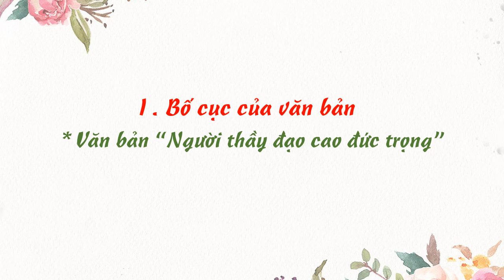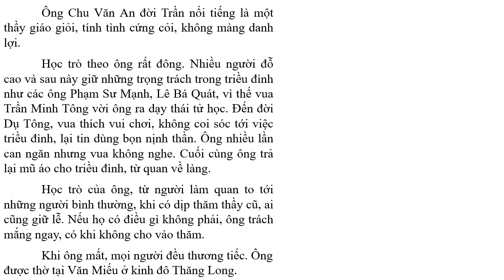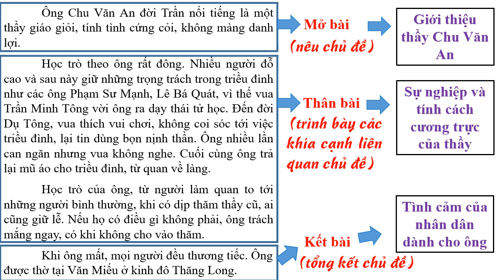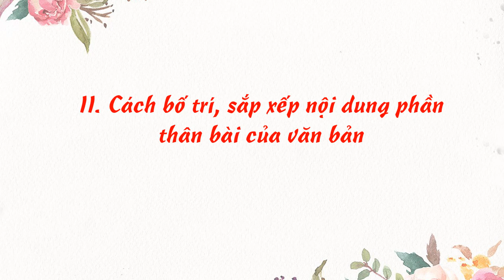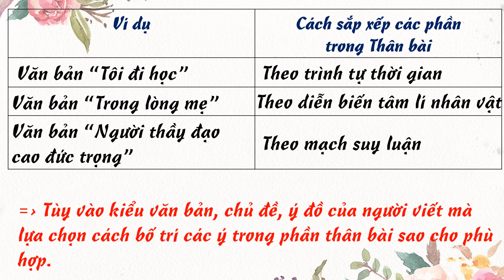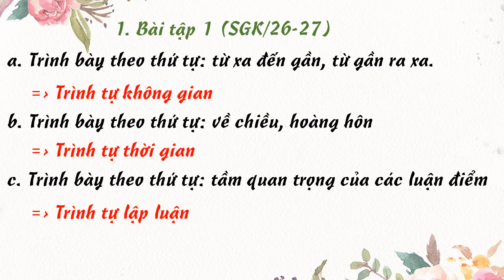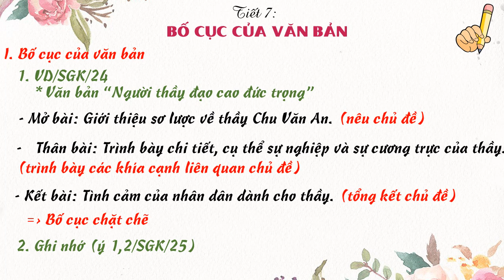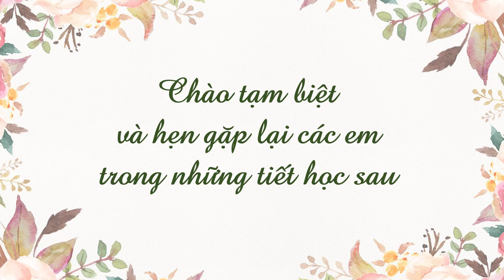NGỮ VĂN 8 (Tuần 2 / HK1) - Tiết 7: BỐ CỤC CỦA VĂN BẢN